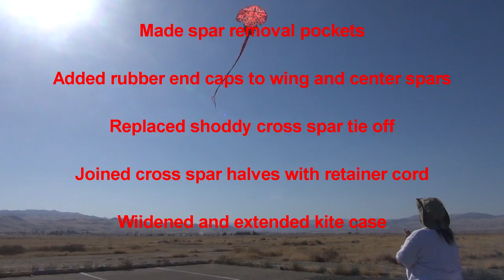Sea Monkey Kite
Feel our pain!